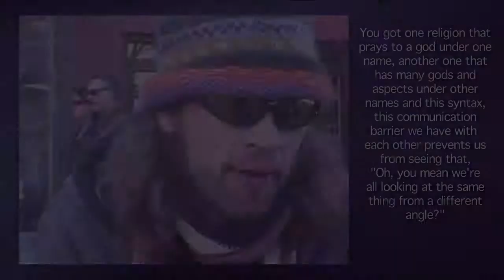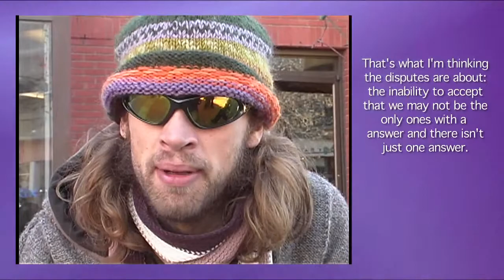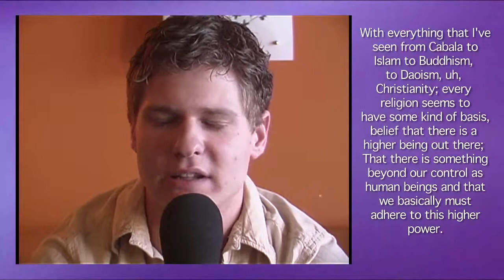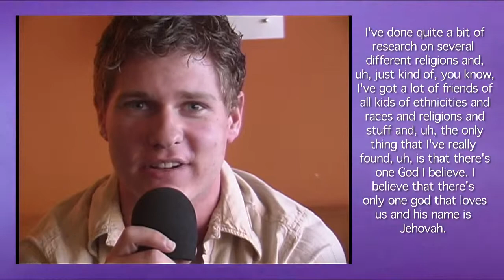Are All Religions The Same - HD Subtitled Edit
A handful of random people-on-the-street are asked the question, "Are all religions the same?" A Bridge Talk production used at the live, weekly discussion event in Kensington, Calgary.